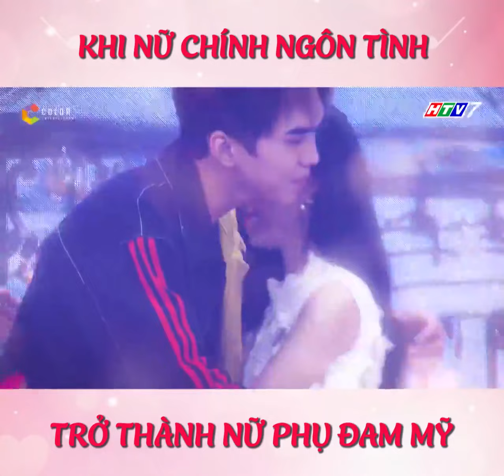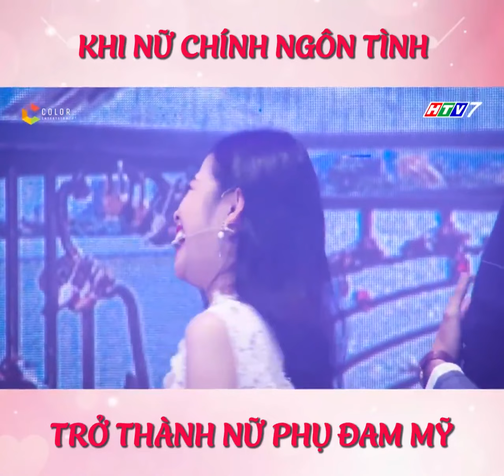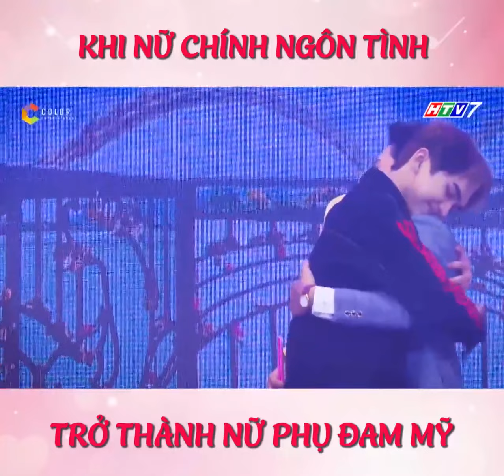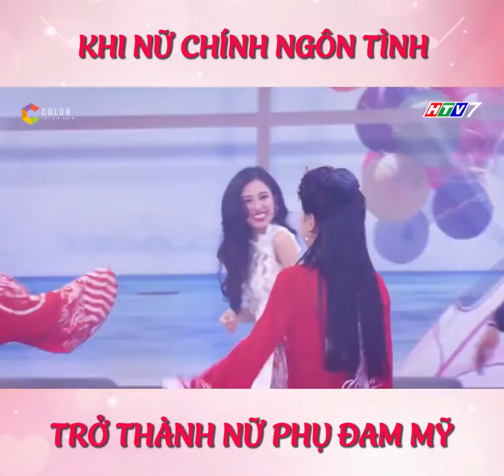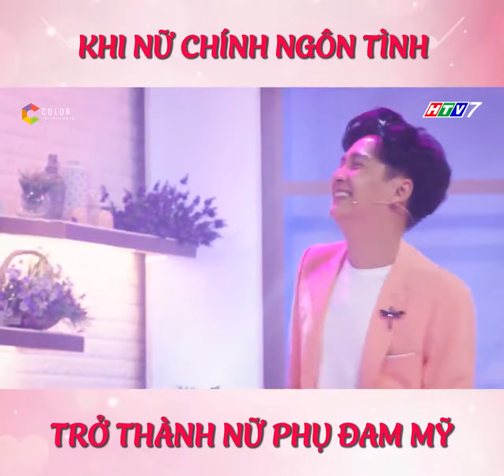GAYTV #483 | [Đam mỹ - BL] Khi nữ chính ngôn tình thành nữ phụ đam mỹ =))))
GAYTV #483 | Khi nữ chính ngôn tình thành nữ phụ đam mỹ =))))
- Cre: @NamThầnLụcGiới & @ KhúcHátSeDuyên